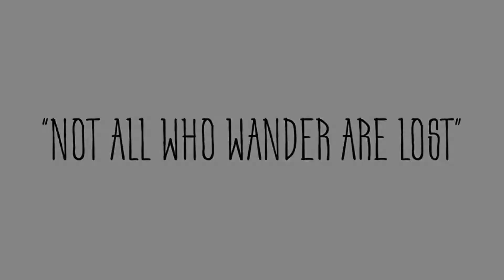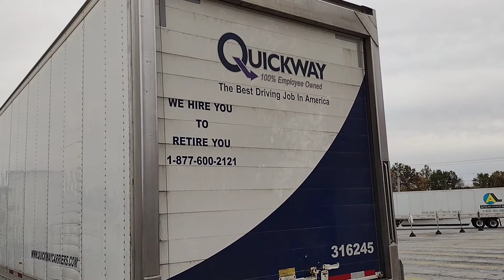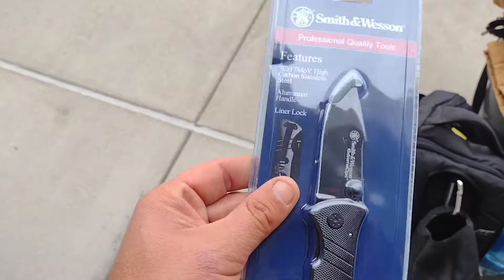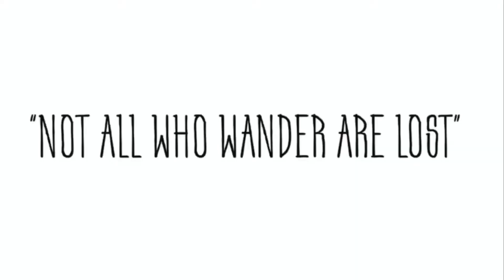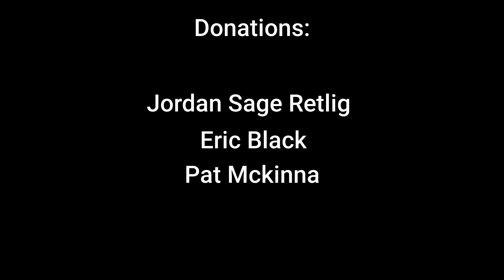Effingham, IL to Terre Haute, IN